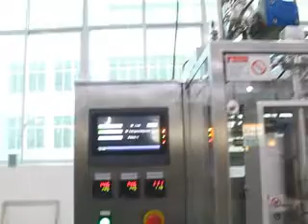Abfüllen von Wasabi Paste in Beutel mit der Stickpack Schlauchbeutelmaschine von alpha-pack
Mit unseren vertikalen Schlauchbeutelmaschinen gelingt die optimale Verbindung zwischen Produktion und Verpackung. Somit erreichen Sie mit der Stick-Pack Schlauchbeutelmaschine eine weitere Automatisierung in Ihrem Produktionsprozess, denn die Vertikal-Schlauchbeutelmaschinen formen, befüllen und verschließen Beutel in nur einem Arbeitsgang.

Unsere Schlauchbeutelmaschinen bieten geringe Anschaffungskosten, ein geringes Risiko und eine professionelle Verpackung für eine Vielzahl von unterschiedlichen Produkten. Durch die einfache Integration in bereits bestehende Produktionslinien, Dosier- und Fördersysteme gelingt es unsere Nero-Pack Vertikal-Schlauchbeutelmaschinen flexibel einzusetzen. Diese kompakten Maschinen arbeiten nahezu wartungsfrei, sparen Stellplätze, halten durch den Einsatz von Flachfolie die Kosten pro Beutel sehr gering und überzeugen durch die einfache Bedienung über die Touchscreensteuerung.

Unsere Stick-Pack Schlauchbeutelmaschine befüllt lange, schmale Beutel, auch Stick-Packs genannt, mit Flüssigkeiten, Pasten, Granulat (wie z.B. Zucker oder Kaffeeportionen), sowie pudrigen Substanzen. Je nach Art des einzufüllenden Produktes wird der passende Eingabedosierer mitgeliefert.